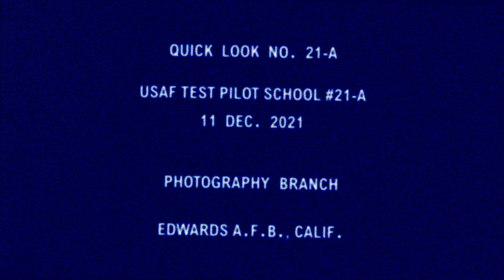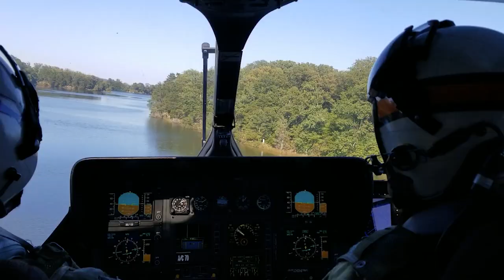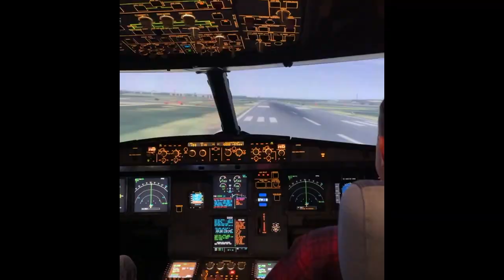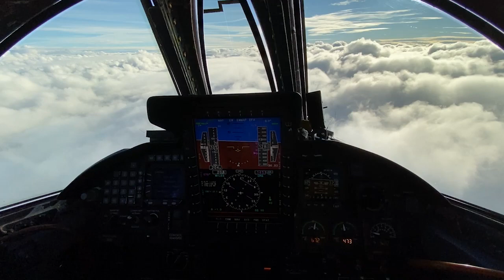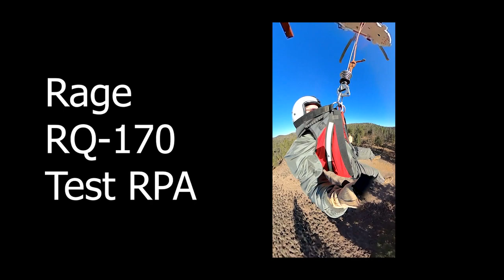USAF Test Pilot School - Class 21A - Graduation Video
Over the last year, USAF Test Pilot School Class 21A passed through a grueling curriculum of flying, academics, practical exams, and test management projects that prepared them to test the most advanced and demanding weapon systems in development. This video is a tribute to the long days, many hours, and amazing experiences 24 students endured leading to the coveted 'Blue Patch' of a Test Pilot School Graduate.

In Memory of Lt Col Aaron "Amber" Frey

Music
"Skyscrapers” by Daydreamer
"Finale (ft. Nicholas Petricca)" by MADEON
"Shelter" by Porter Robinson & Madeon
"Ascent" by Sound Remedy